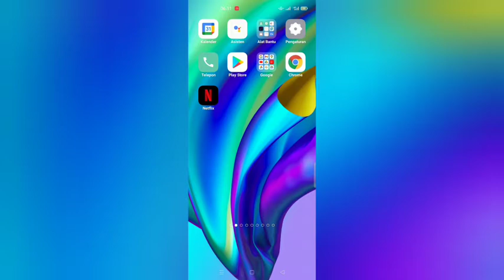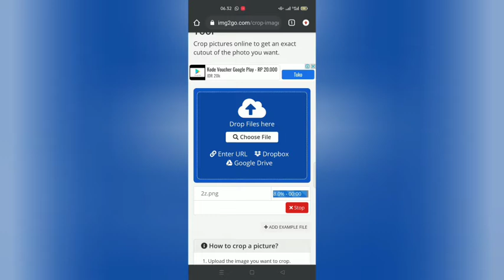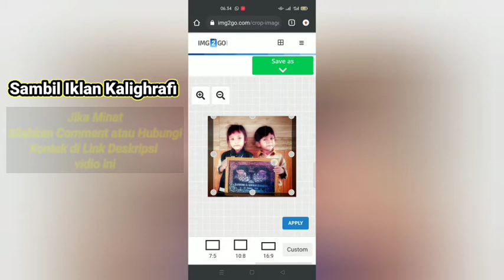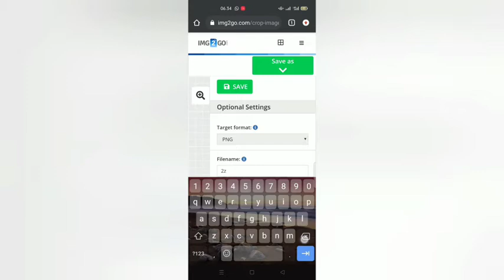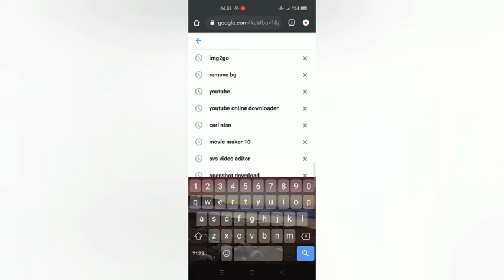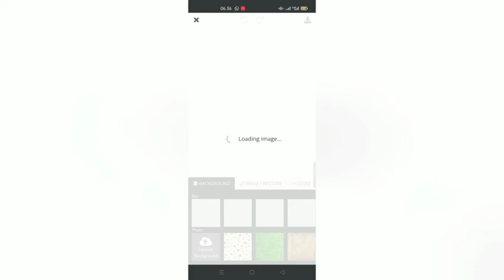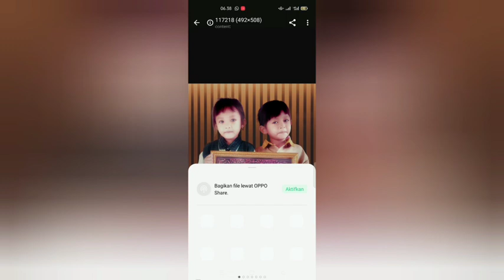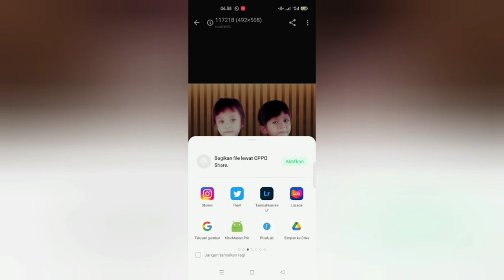Cara MEMOTONG & MENGGANTI BACKGROUND POTO DI HP Tanpa Menggunakan Aplikasi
Berikut ini adalah tutorial cara Memotong dan Mengganti Backround Poto di HP tanpa Memakai dan Menggunakan Aplikasi

temen temen dimanapun berada pasti suatu ketika kesulitan jika harus menyerahkan Pas Poto Resmi berwarna namun tidak sempat poto atau di HP kalian hanya ada poto biasaaa yang berlatar belakang bebas.. nah Solusi Jitunya adalah Kita Edit Menggunakan HP yang kita punya.. Namunn ada kendala di HP tidak ada aplikasi apapun atau kita tdk faham aplikasi apa yg harus dipakai .naaaah kan bingung .. maka akan saya bagikan Cara

oh ya Teman teman
di Video Juga Kami Tawarkan Iklan Pembuatan Kalighfrafi Untuk Kado Untuk Hadiah juga buat pemberian yang istimewa kepada teman saudara atau seseorang spesial ... silahkan bisa dipesan lewat Chat Coment atau